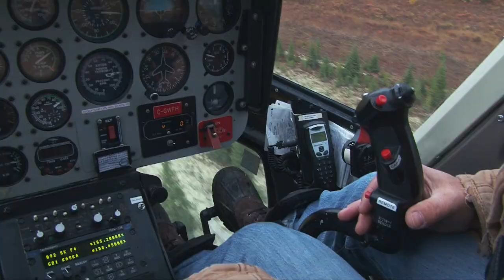EXTREME WATERFOWLING - Hudson Bay goose hunting by Helicopter!! | Canada in the Rough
From the Canada in the Rough Archive: We will stop at nothing to find the greatest adventures in Canada. In this episode, Paul Beasley is flying in to the Hudson Bay coast by helicopter for a snow goose hunt at  'Kaska Goose Lodge' in Northern Manitoba, with Erik Carlson. They are hunting geese while polar bears roam the sea shore nearby.